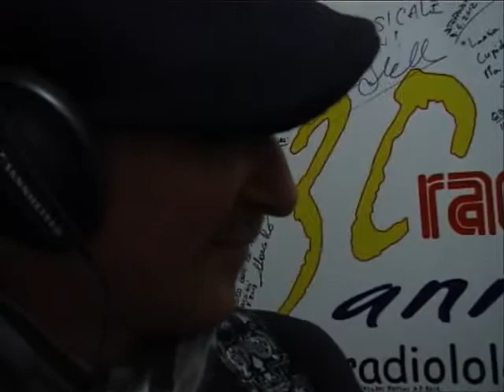Misturafina - Live su Radio L'Olgiata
31/01/2013 - I MISTURAFINA negli studi romani di Radio L'Olgiata - Il cecksound di "Menta fresca e mandorla"